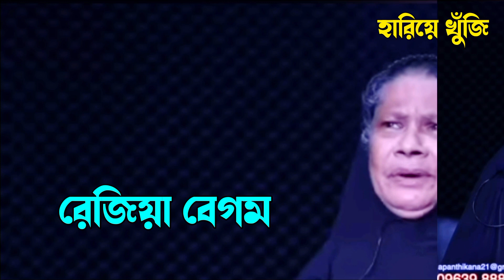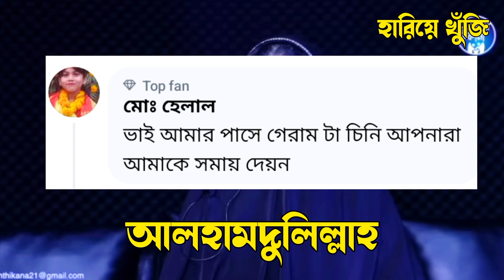আপন ঠিকানা 445 | অবশেষে মিললো সেই আবুগঞ্জ বাজার রেজিয়া যেটা বলেছেন | Apon Thikana RJ kebria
আসসালামু আলাইকুম বন্ধুরা আমার এই চ্যানেলে আর্জে কিবরিয়া ভাইয়ের আপন ঠিকানা অনুষ্ঠানের সকল আপডেট গুলো দেওয়া হয় আমাদের এই চ্যানেলটি সাবস্ক্রাইব করে রাখুন যারা মূলত হারিয়ে যায় আমরা তাদেরকে নিয়ে কাজ করি আমাদের চ্যানেলটি সাবস্ক্রাইব করে আমাদের পাশেই থাকুন

✅Keward Search:✅

apon thikana rj kebria update
apon thikana rj kebria update new
apon thikana rj kebria update video